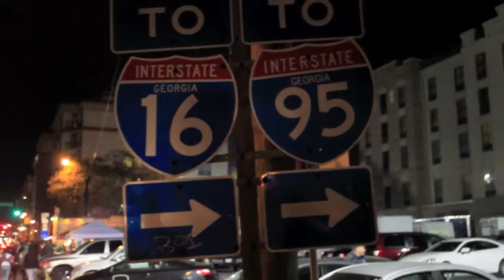STR8 G TV "STUDIO GRINDIN" STR8 G PROMO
STR8 G IN THE STUDIO GRINDIN AND GETTIN THAT NEW MUSIC TOGETHER.